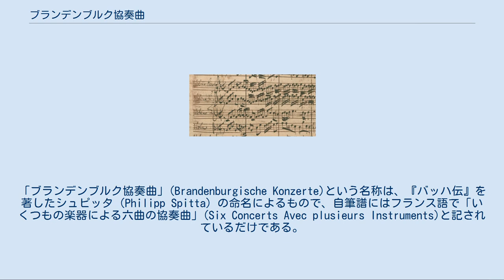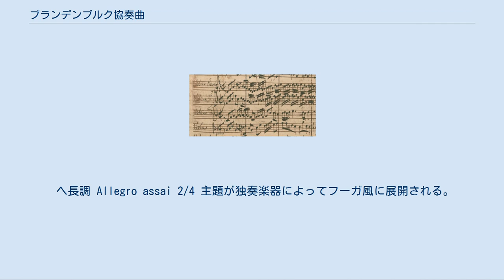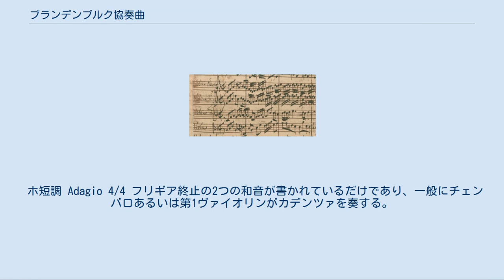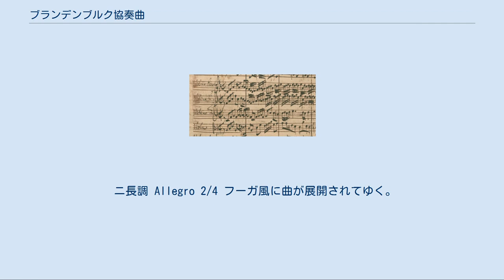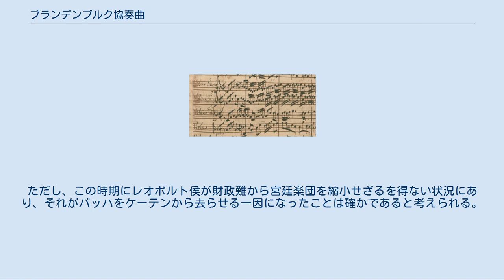ブランデンブルク協奏曲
ブランデンブルク＝シュヴェート辺境伯クリスティアン・ルートヴィヒ。
 『ブランデンブルク協奏曲』（ブランデンブルクきょうそうきょく）は、ヨハン・ゼバスティアン・バッハが作曲した6曲からなる合奏協奏曲集である。
1721年3月24日にブランデンブルク＝シュヴェート辺境伯クリスティアン・ルートヴィヒに献呈された。
そのためにこの名がある。
 6つの独立した協奏曲からなる。
 ブランデンブルク＝シュヴェート辺境伯クリスティアン・ルートヴィヒに献呈された6曲の協奏曲集は、現在ベルリンの国立図書館にバッハの自筆譜が残されている。
「ブランデンブルク協奏曲」(Brandenburgische Konzerte)という名称は、『バッハ伝』を著したシュピッタ（Philipp Spitta）の命名によるもので、自筆譜にはフランス語で「いくつもの楽器による六曲の協奏曲」(Six Concerts Avec plusieurs Instruments)と記されているだけである。
この自筆譜には、代筆されたと推定されるフランス語の献辞が添えられており、2年前に伯の御前演奏をした際に賜った下命に応じて作品を献呈する旨が記されている。
しかし、いつどのようにして御前演奏する機会を得たのかは、献辞に記された日付から1719年のことと推測されるものの、はっきりとは分かっていない。
 献辞に示された動機を否定するものではないが、本作品が成立した本当の理由は就職活動だったのだろうと考えられている。
当時バッハが仕えていたアンハルト＝ケーテン侯レオポルトは自ら演奏もこなす大変な音楽愛好家で、一諸侯には珍しい立派な宮廷楽団をかかえ、楽団は多くの名手をそろえていた。
バッハはケーテンの宮廷楽長として一生を終えるつもりだったが、ケーテン侯の妃となった女性が音楽嫌いであったためにレオポルト侯の音楽熱は冷め、宮廷楽団も縮小される事態に至ったという。
この状況で、バッハは新天地を求めざるを得ないと判断したのだろう。
本作品が献呈されたのと同じ頃に就職活動をしていたことが知られており、1723年にはライプツィヒのトーマスカントルに転出している。
辺境伯に作品を献呈することで、就職を有利にしようとしたことは十分に考えられるのである。
 一方で、その作曲過程も明らかではない。
ただ、各曲の楽器編成や様式などから判断して、かなり長い期間にわたってつくられた協奏曲のなかから6曲を選び、編成の大きなものから順に並べたものであると考えられている。
作曲された順番は、第6番→第3番→第1番→第2番→第4番→第5番であり、第3番と第6番はヴァイマル時代にさかのぼると推測される。
第1番以降については、それぞれに見られる楽器編成や、高い演奏技術が求められることなどから、ケーテンの宮廷楽長に就任してからの創作と思われる。
楽器編成はケーテンの楽団員構成によって、作品内容も楽団員の技巧水準を考えれば説明できるからである。
しかも、シュヴェート辺境伯の宮廷楽団は少人数であった（1734年には6人だったことが知られている）から、演奏はほとんど不可能だった。
いずれにせよ、別の目的でつくられた作品から転用されたことは間違いない。
 唯一、最後に作曲されたと見られる第5番については、作曲の時期と動機をうかがわせる、かなり有力な状況証拠が残っている。
1719年、宮廷からバッハに大金が支払われた記録があり、その明細によると、バッハがベルリンまでチェンバロを受け取りに行ったらしい。
購入されたチェンバロが高価であることから、バッハがそれ以前に一度ベルリンに赴いて、オーダーメードでチェンバロを作らせたのではないかと考えられている。
新しいチェンバロを前にして、バッハが作曲の腕をふるっただろうことは想像に難くない。
すでに完成していたと見られる初稿BWV1050aと献呈稿を比べると、有名な第1楽章のチェンバロ独奏部は献呈稿において初稿の約3倍の長さ（19小節→65小節）になっており、チェンバロのお披露目を意図した改変であることが想像される。
通常は通奏低音楽器のチェンバロを独奏楽器群に加えること自体が独創的であるが、第5番はチェンバロの活躍が著しく、実質的に音楽史上初のチェンバロ協奏曲として、後代のピアノ協奏曲の出現を準備する画期的な作品となった。
ちなみに、この2回のベルリン行きの際に辺境伯に会う機会があったのではないかとする説も有力である。
 ヘ長調 BWV1046 楽章構成 ...